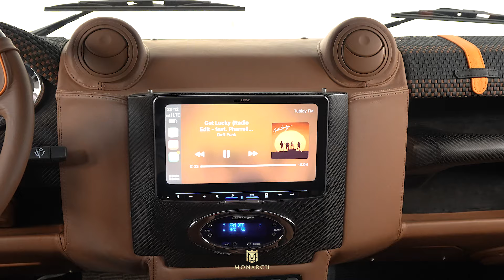Project 24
Get ready to be amazed by "Project 24" a stunning Land Rover Defender D110 that has undergone a meticulous restoration. This project is a testament to our commitment to excellence in automotive restoration.

Our team, with years of experience and unparalleled skill, has brought "Project 24" to life, ensuring every detail meets our exacting standards. This isn't just a restoration—it's a reimagining of a classic icon, blending heritage with modern engineering.

Whether you're a car enthusiast, adventurer, or appreciator of fine craftsmanship, you'll be captivated by the transformation and innovation showcased in our work.

Join us as we celebrate the art of restoration and rediscover the thrill of driving with "Project 24." Experience the ultimate Land Rover Defender D90, D110, and D110 redefined for a new era!

Monarch Defender
Classic Design, Modern Drive